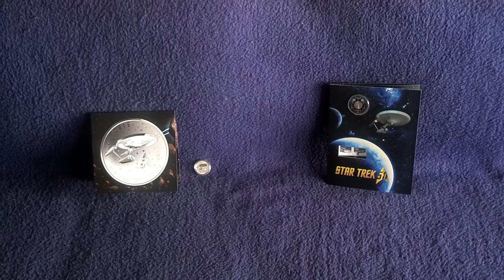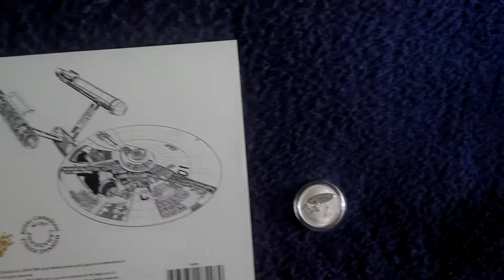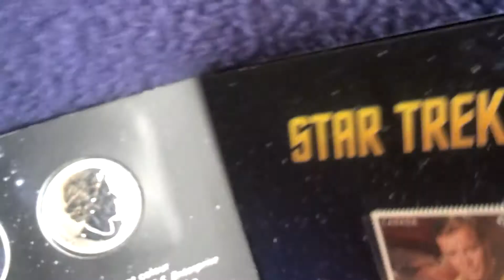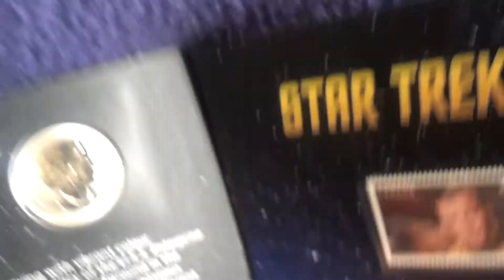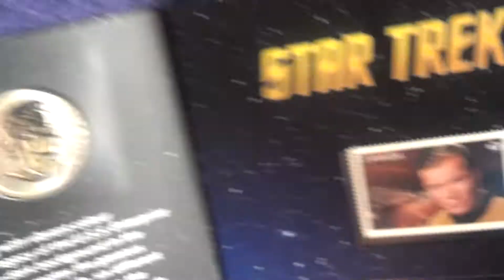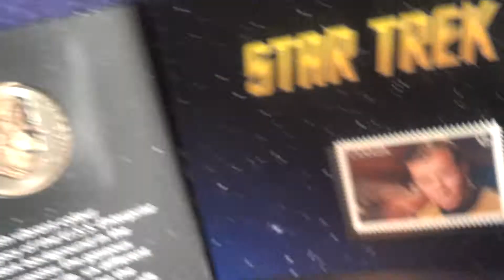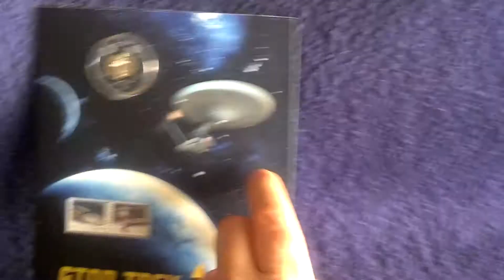Silber 50 Jahre Star Trek - Meine Sammlersünden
Ja, ich bin ein bekennender Star Trek Fan alter Schule und da dieses Franchise jetzt 50 jähriges Jubiläum feiert, konnte ich es mir nicht verkneifen, wenigstens diese zwei relativ preiswerten Merchandise-Artikel zu erwerben.
Momentan drehen die Anbieter beinahe durch und bringen Unmengen von Dingen auf den Markt, wie goldgepreßtes Latinum, Feingold-Communikatoren oder teilcolorierte Münzreihen über die verschiedenen Fernsehserien, die es von Star Trek gibt. Die Kundigen unter euch wissen, was gemeint ist.
Allerdings, wie so oft, sind die Aufpreise auf diese Artikel meist so absurd, daß ich es sicher bei diesen beiden Liebhaber-Stücken bewenden lassen werde. Zu klein sind die Auflagen, zu groß die Aufpreise. Ein klein wenig Verstand muß auch hier sein, so gerne man sich das alles zulegen und auf - sicher auch eintretende - Wertsteigerungen spekulieren würde.